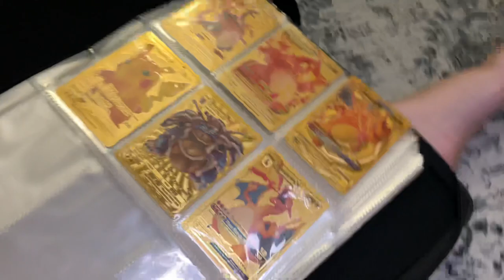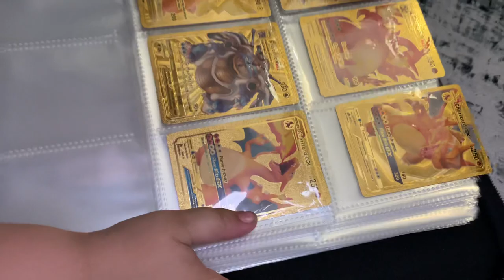Watch me play!! Cool pokemon cards